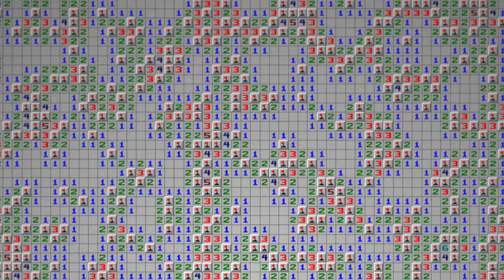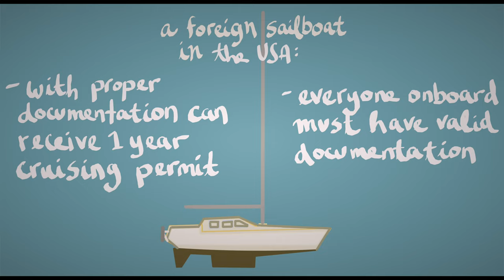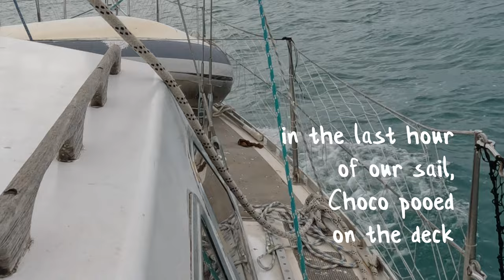TRAPPED Border Crossing, Florida Keys Hopping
Music, animations, and editing by Justine, with Robi & Choco.

Accepting Bitcoin:
bc1qcnax827ylqcg0g2ayvygxdg07hyhcwwar5zqsjajehc80allq6tqltnjld